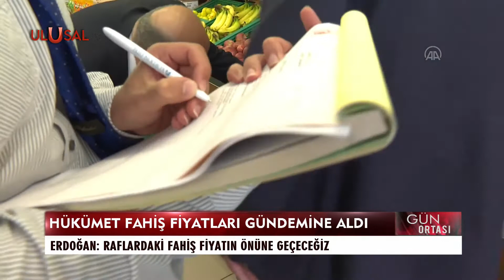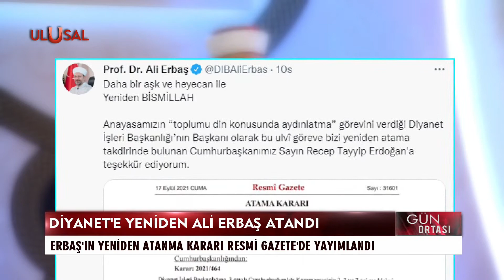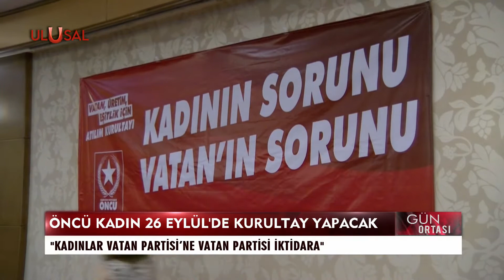Gün Ortası - 17 Eylül 2021 - Yeşim Eryılmaz - Taceddin İnandı - Emin Pazarcı - Ceyhun Bozkurt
Gün Ortası - 17 Eylül 2021 - Yeşim Eryılmaz - Prof. Dr. Taceddin İnandı - Emin Pazarcı - Ceyhun Bozkurt